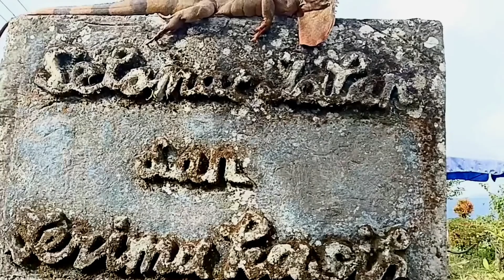BONSAI DISPLAY ALAM NATURAL @master624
Bonsai Display Alam Natural dimana penempatan sebuah Bonsai yang di konsep langsung di alam bebas

Bahan : Bonsai pot
lokasi  : Bedugul Pancasari

kalau ada yang tidak di mengerti silahkan bertanya di kolom komentar
pasti kami balas